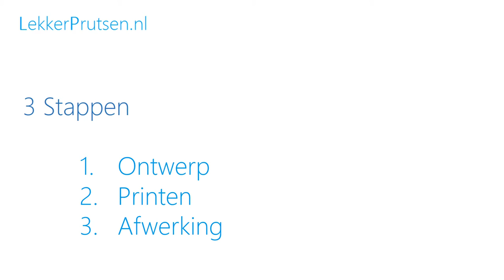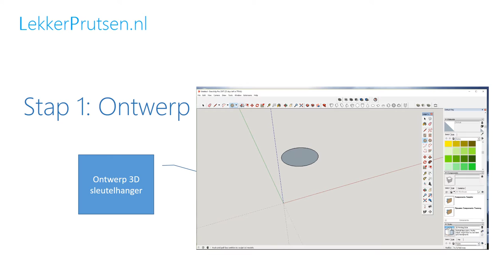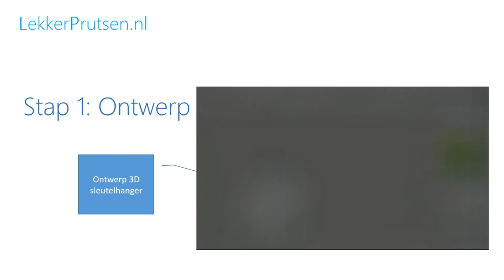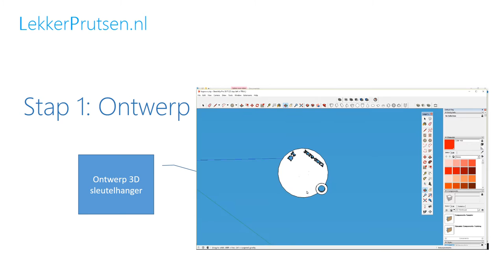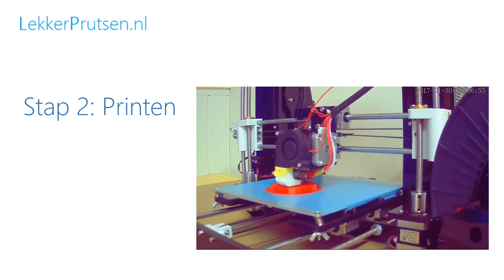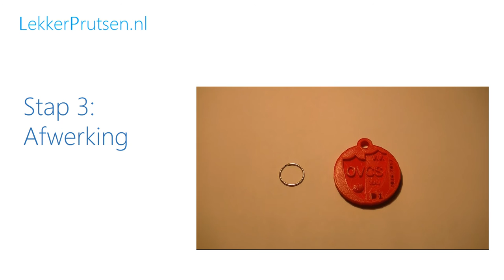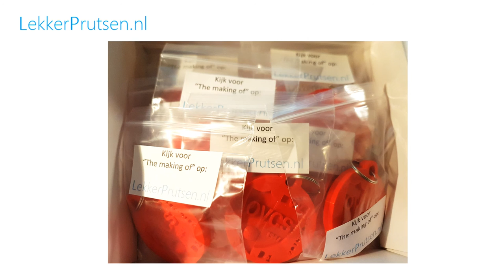OVCS sleutelhanger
"The making of" video van de OVCS sleutelhanger. Het jongste LekkerPrutsen.nl teamlid is jarig en wil zijn maten van zijn voetbalteam een uniek kado geven als traktatie. Samen zijn we aan de slag gegaan met het ontwerpen, printen en afwerken van deze sleutelhanger.